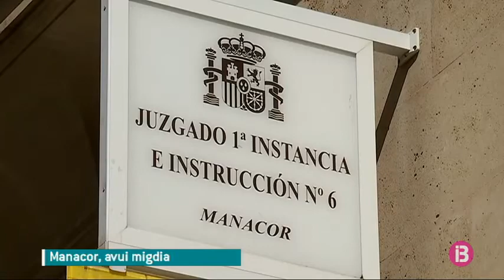Presó provisional comunicada i sense fiança pel Policia Local de Son Servera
La jutgessa li imputa un presumpte delicte de temptativa d’homicidi. Fora dels jutjats de Manacor, on ha passat a disposició judicial, s’han viscut moments de tensió. Alguns familiars de l’arrestat han impedit les càmeres d’IB3 Notícies captar el moment en què l’acusat és conduït a la presó. El batle de Son Servera diu que l’Ajuntament estudiarà a partir de dilluns quina decisió pren respecte al detingut.